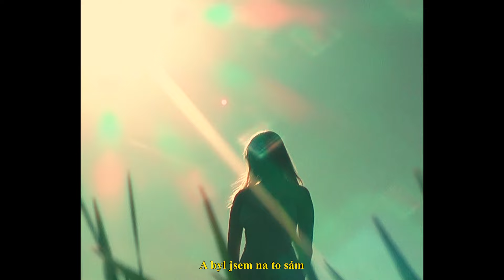IAM OSKAR ~ PROČ MI TOLIK VYPISUJEŠ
Videoklip k songu “PROČ MI TOLIK VYPISUJEŠ” od IAM OSKAR

zpěv, mix -- IAM Oskar
Text: IAM Oskar
Hlavní Režie -- Samuel Olejár, Oskar Ladislav Hubáček
Námět -- Oskar Ladislav Hubáček, Samuel Olejár
Kamera a střih -- Samuel Olejár
Hot girl: Sabina Laciná